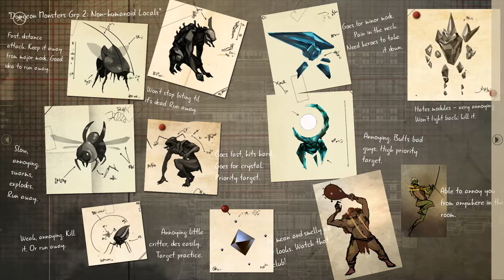Dungeon Of The Endless - Esseb Tarosh (Kreyang, Hikensha, Max Story) - Episode 12 - The Cozy Corner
Run #4
Floor 12
Pod: Armory
Character Stories: Kreyang, Hikensha, Max O'Kane
This run features secret character Esseb Tarosh. To learn how to get him look